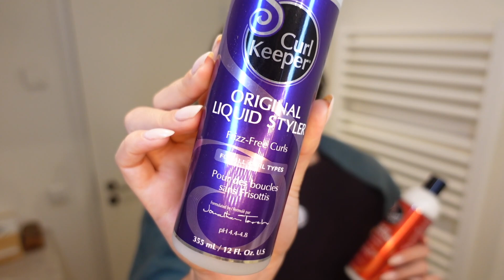Ich hab den CurlKeeper Leave-In und Liquid Gel an meinen 3a/3b Locken getestet | IamAniva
Ich teste heute zwei Produkte von CurlKeeper an meinen 3a/3b Locken! Ich zeig euch wie immer die Produkte an sich die Anwendung in meinen Haaren und natürlich auch das Ergebnis! Was sagt ihr zu dem Ergebnis? Lasst es mich in den Kommentaren wissen 😊😃

🛍️ Alle meine Favoriten, Produkte und Must-Haves findest du

- Denman Brush
- Nahtlose Haarspangen
- Große Friseurspangen
- Föhn mit Diffuser-Aufsatz - Satin Hair 7

Dauerwerbesendung - keine bezahlte Werbung!
Alle Produkte, die mit einem Sternchen versehen wurden oder in diesem Video zu sehen sind, wurden eigenständig gekauft und bezahlt.